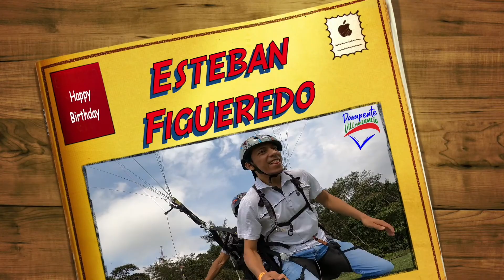Esteban Figueredo en PARAPENTE VILLAVICENCIO